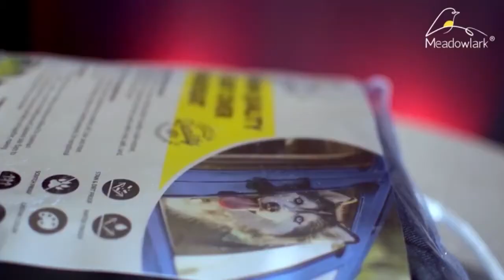Top 4: Best Dog Car Seat Covers 2022 | Best Seat Covers For Pets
Top 4: Best Dog Car Seat Covers 2021 | Best Seat Covers For Pets

➜ Links to the Best Dog Car Seat Covers in 2021 and 2022 we listed in this video:

4. URPOWER Dog Seat Cover Car Seat Cover for Pets
Check Price

3. PETICON Car Seat Cover for Dogs
Check Price

2. Dog Car Seat Covers for Back Seat
Check Price

1. Meadowlark XL Dog Seat Covers
Check Price

car seat cover for pets
dog car seat covers
dog seat covers
dog hammock
dog car hammock
back seat cover for dogs
pet seat covers
dog cover for car
car seat protector for dogs
dog blanket for car
best dog seat cover
seat protector for dogs
kurgo seat cover
back seat dog hammock
dog seat covers for leather seats
carhartt dog seat cover
backseat car cover
dog seat cover hammock
orvis dog seat cover
pet hammock car
dog mat for car
pet cover for car
dog car protector
kurgo wander hammock
rear seat cover for dogs
ibuddy dog seat cover
dog car seat hammock
weathertech dog seat covers
kurgo bench seat cover
back seat pet cover
best seat covers for dog hair
urpower dog seat cover
front seat dog cover
barksbar seat cover
pet car seat protector
back seat protector for dogs
orvis dog hammock
cat car seat covers
dog hammock car seat cover
kurgo hammock
active pets dog seat cover
kurgo car seat cover
back seat car cover for dogs
best dog hammock for car
best dog seat cover hammock
dog seat hammock
best back seat dog cover
barksbar pet front seat cover for cars
dog seat protector car
vailge dog seat cover
kurgo dog hammock
tesla model 3 dog seat cover
pet seat protector
dog car boot cover
kurgo dog seat cover
dog car hammock with sides
waterproof car seat covers for dogs
tesla dog seat cover
weathertech pet seat cover
amazon dog car seat cover
amazon dog seat cover
automotive seat covers for pets
dog back seat cover protector waterproof scratchproof nonslip hammock for dogs backseat protection against dirt and pet fur
audi dog seat cover
petsmart car seat cover
chewy car seat cover
hammock seat cover
rear car seat cover for dogs
bmw dog seat cover
petco car seat cover
dog seat covers for small cars
half seat dog hammock
jeep dog seat cover
best rated dog car hammock
pet protector for car
team k9 seat cover reviews
best dog car seat covers reviews
dog car seat covers pets at home
costco dog seat cover
bucket seat covers for dogs
orvis dog car seat cover
meadowlark dog seat covers
dog back seat
yes pets car seat protector
dog car seat covers argos
kurgo half hammock
okmee dog seat cover
best pet car seat cover
crew cab dog seat cover
dog car hammock half seat
single seat dog hammock
back seat pet hammock
best pet seat cover
pets at home car seat covers
deluxe pet car seat cover
rear seat dog hammock
subaru dog seat cover
dog seat cover costco
f150 dog seat cover
4knines seat cover
think design dog seat cover
rear seat protector for dogs
paw print car seat covers
best dog hammock
dog car seat target
plush paws seat cover
active pets seat cover
car seat hammock
pet seat covers amazon
dog proof car cover
waterproof dog seat covers
best car seat protector for dogs
dog car hammock with mesh window
dog car cover back seat
suv dog cover
amazon dog hammock
tesla model y dog cover
dog hammock for suv
costco dog car seat cover
hammock car seat cover
half back seat dog cover
trixie car seat cover
paws first dog car seat hammock
pet rebellion car seat cover
mini cooper dog seat cover
dog bench seat cover
petsmart seat cover
okmee dog car seat cover
rear seat pet protector
waterproof back seat cover for dogs
half hammock dog seat cover
best seat protector for dogs
viewpets bench car seat cover protector
subaru outback dog seat cover
dog car seat covers petsmart
waterproof dog blanket for car
active pets car seat cover
dog proof car seat covers
best rear seat cover for dogs
k9 seat cover
subaru forester dog seat cover
dog car seat covers with seat belt holes
best dog cover for car
suv dog seat cover
kurgo wander bench seat cover
petsafe happy ride quilted bench car seat cover
dog back seat cover protector
rear seat pet cover
kong car seat cover
orvis dog car hammock
waterproof pet car seat cover
dog seat cover for back seat
pets first pet car seat cover
front car seat cover for dogs
dog car seat mat
jeep wrangler dog seat covers
petsmart dog seat cover